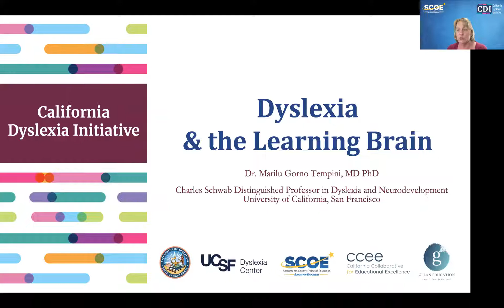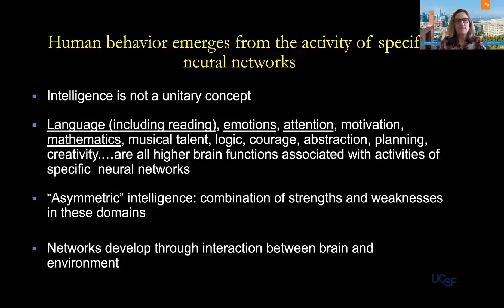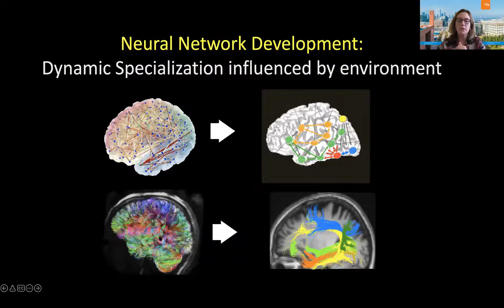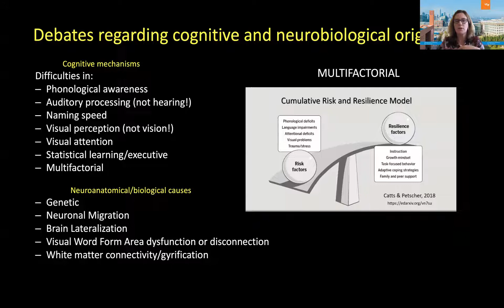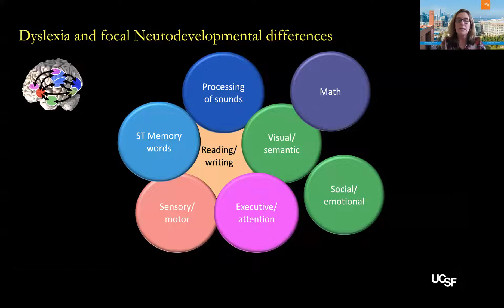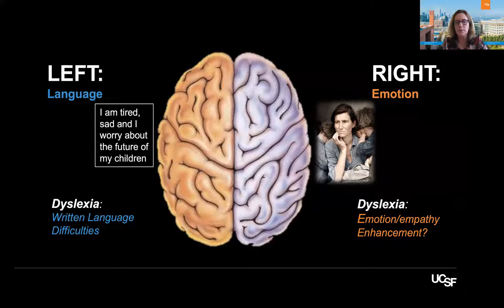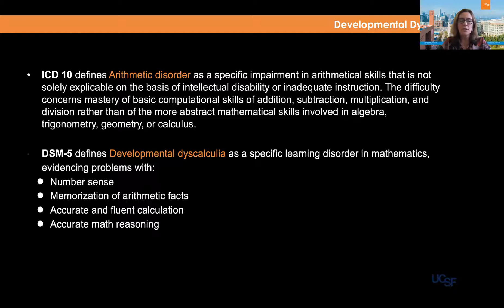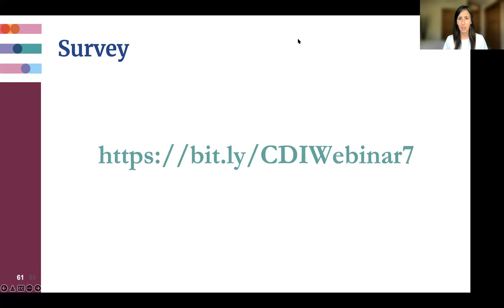Dr. Maria Luisa Gorno Tempini - Dyslexia & the Learning Brain (April 7, 2022)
SCOE + Glean Expert Webinar Series for the California Dyslexia Initiative